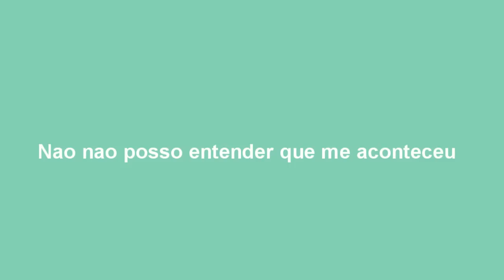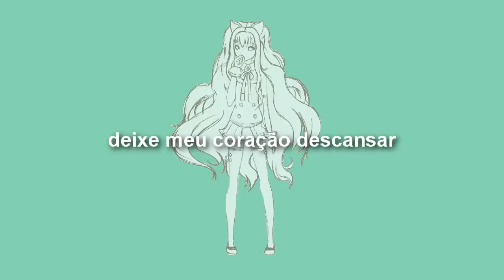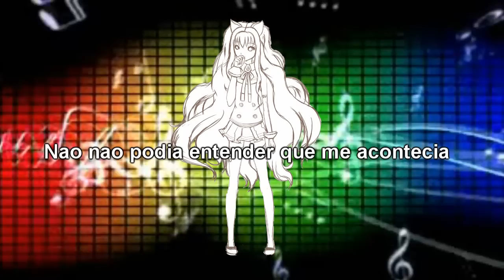Melancholic SeeU PT/BR FANSUB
Letra 95% cantáveis
Ainda estou estudando, por isso se eu cometi um erro, desculpe me.
sugerir cancoes populares para covers por favor, muito obrigado :D

Image by kaitoartis